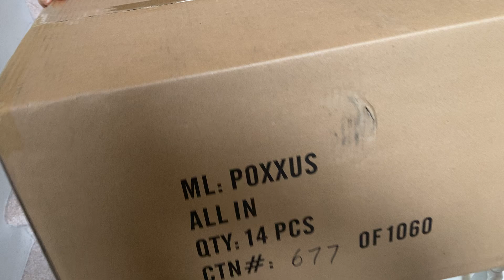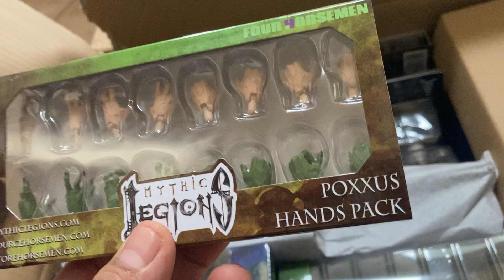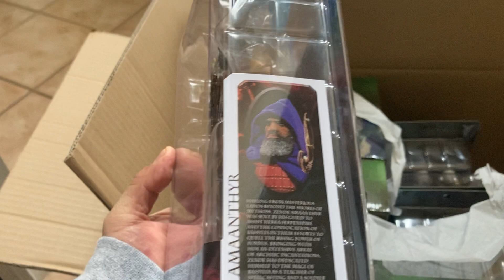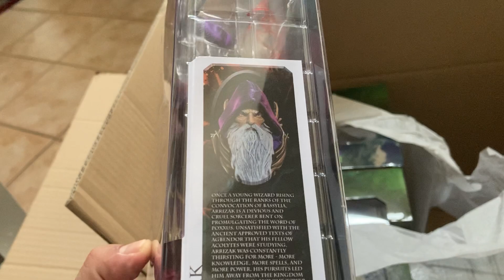Romantic Valentine’s Day Poxxus All-in Unboxing!!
From the Four Horsemen Toy Design’s Mythic Legions line.